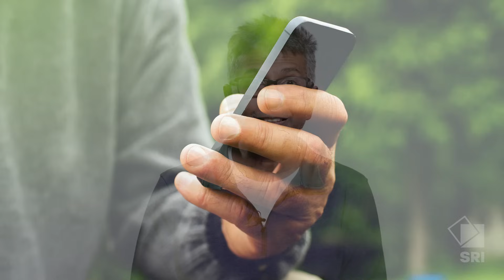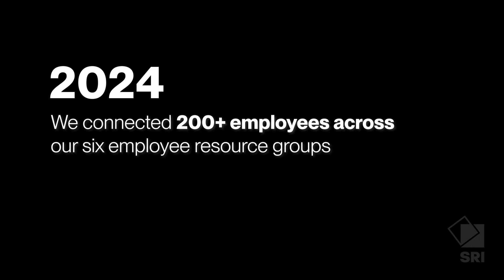2024 at SRI: a year of breakthroughs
At SRI, 2024 brought innovations in AI, climate and sustainability, health, space, security, work and education, and quantum. Discover how our research is translating into real-world impact. In this video, we share a glimpse of the breakthroughs reshaping our world.